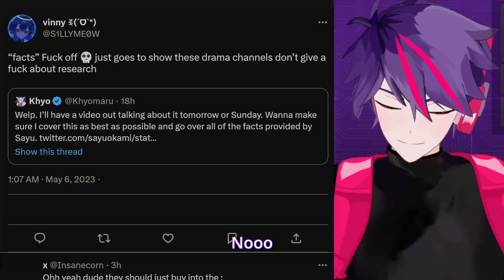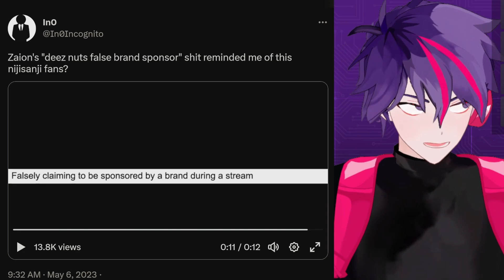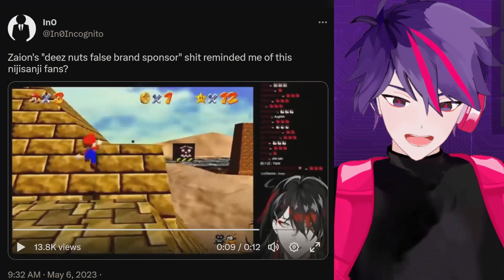Things Vtuber Say Clip Compilation May 2023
We are back for another "Things Vtuber Say"! Its a little less this time! It was finals for everyone and a lot of little things were happening so enjoy the shorter video!